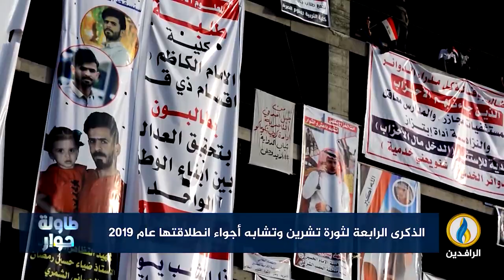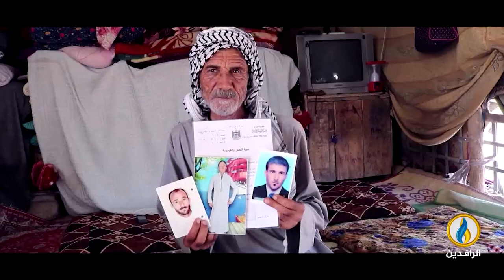طاولة_حوار | الذكرى الرابعة لـ ثورة_تشرين وتشابه أجواء انطلاقتها عام 2019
ضيوف الحلقة:
د. رافع الفلاحي - كاتب وباحث سياسي
عادل الجبوري - صحفي وناشط مدني
رفعت الزبيدي - كاتب وباحث سياسي

تقديم:
ماجد الجميلي